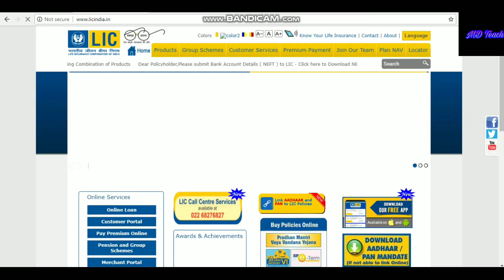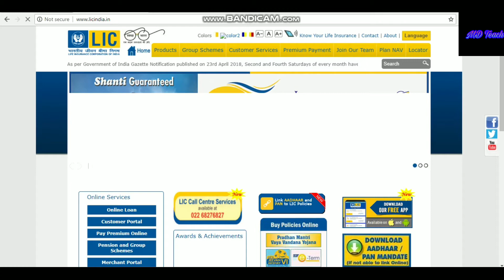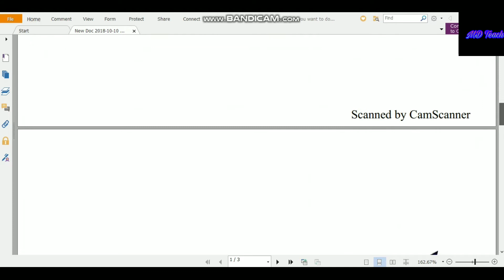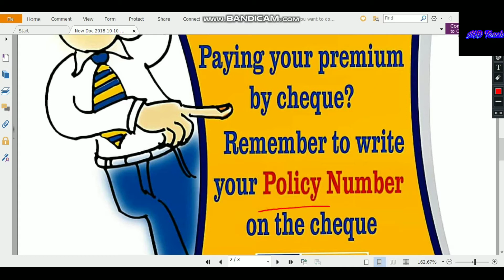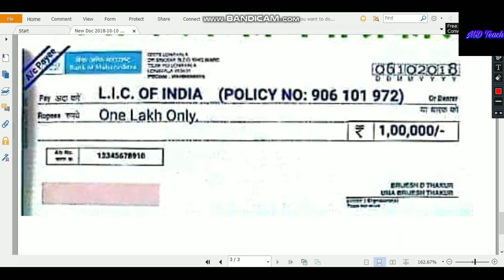LIC Premium जमा cheque के दुआरा करने का नया तरीका,,, How LIC premium paying by Cheque new notice..